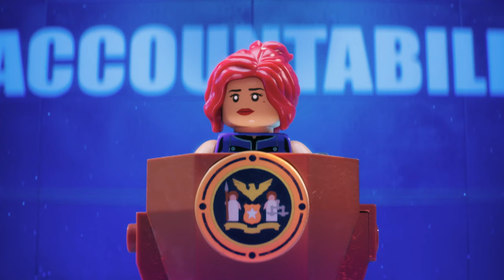The Joker Crashes The Winter Gala | The Lego Batman Movie | Max Family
You know Bruce Wayne (Will Arnett): billionaire, bon vivant, gallivanter, and Gotham's most eligible bachelor for like, 90 years in a row (he works *alone*). So when Barbara (Rosario Dawson), Commissioner Gordon's daughter, proposes a complete restructure of the city's police force in tandem WITH Batman at the winter gala, he's not thrilled. Before he can protest, the bash is crashed by none other than the Joker (Zach Galifianakis) himself, plus a crew of cronies that includes Harley Quinn. But when he's quick to surrender, something is surely amiss.

The Lego Batman Movie is now streaming on Max.